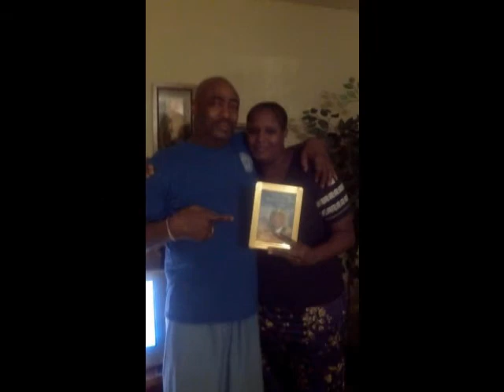There Never Be (Mack & Fee Fee) (2)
Mackadoo